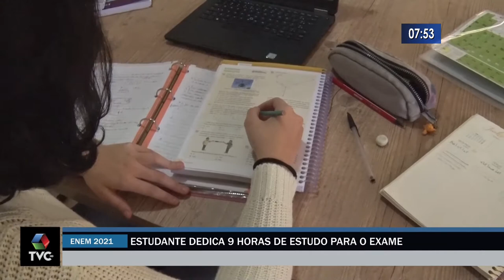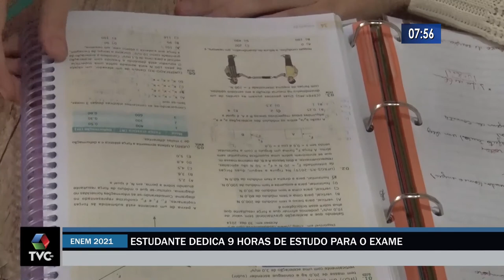De olho na vaga de medicina, estudante dedica 9 horas de estudo para a prova do Enem